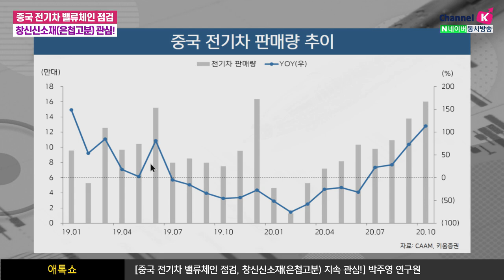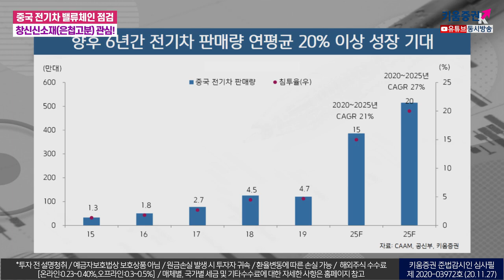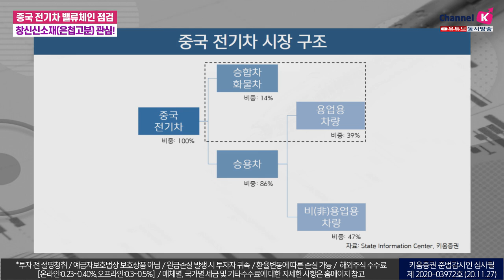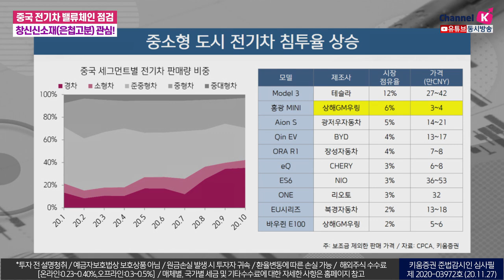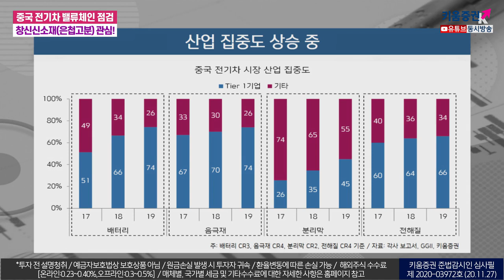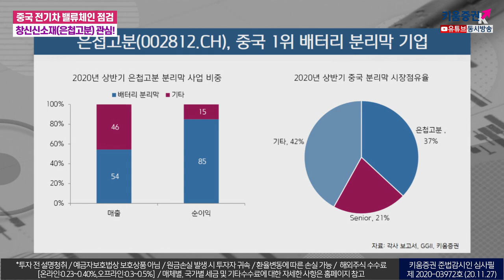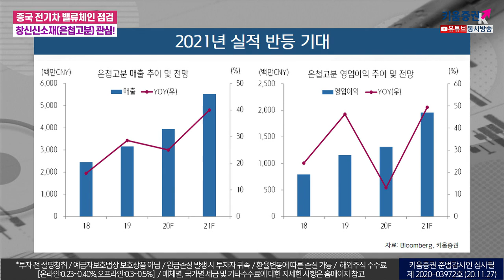중국전기차 밸류체인 점검, 창신신소재(은첩고분) 지속 관심(애톡쇼.주식투자/20.11.27)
00:00 오프닝
01:29 중국 전기차 시장 현황은?
08:25 향후 중국 전기차 시장 전망은?
10:42 중국 전기차 시장 구조
20:10 은첩고분, 중국 1위 배터리 분리막 기업
강병욱&김주연 채널K 앵커​, 박주영 키움증권 글로벌리서치팀 연구원